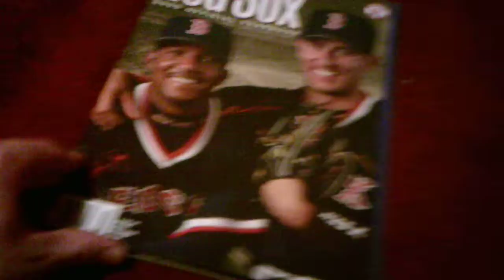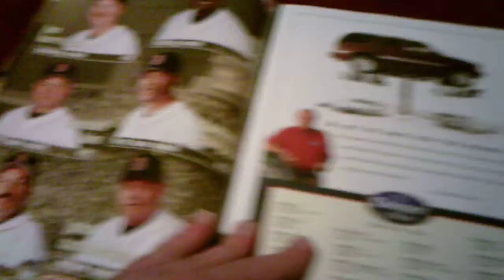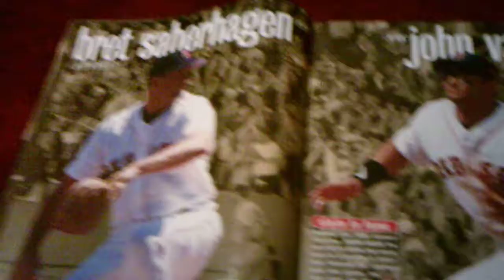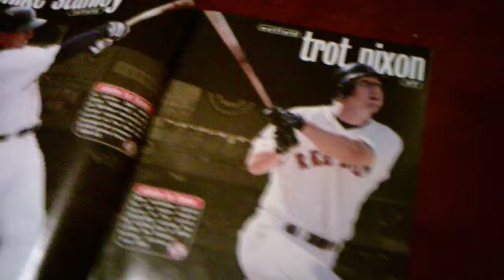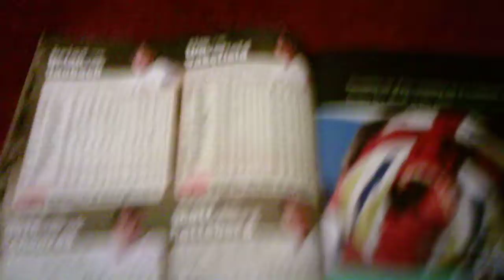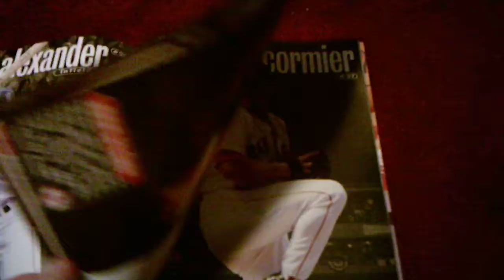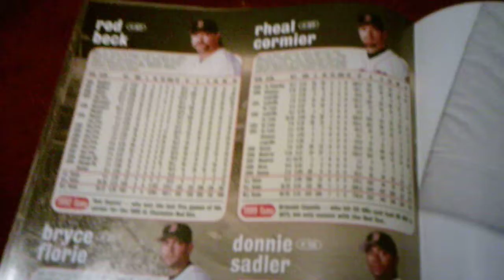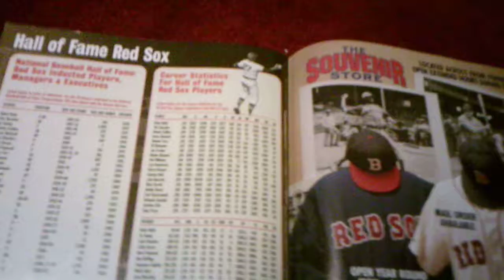2000 Red Sox Yearbook Review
More videos on these yearbooks will be coming in the next couple of days